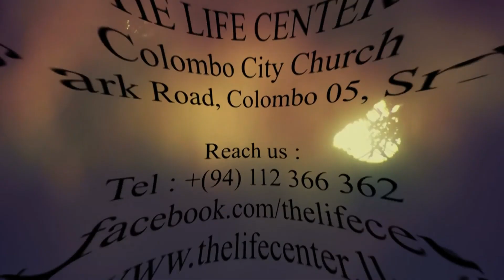Rev.Dr.David Senaratne - 2018-10-28 - 5.30pm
FOOLISHNESS IS THE ABSENCE OF GOD'S WISDOM
Evening English Service Sermon
THE LIFE CENTER